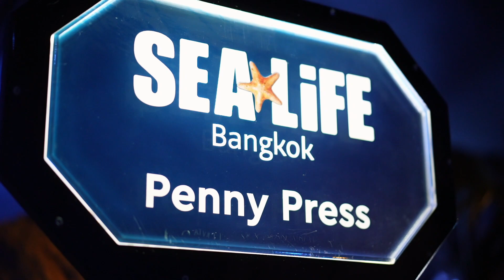SEALIFE Bangkok Ocean World แพลนสองสามวันลั่นไปหนึ่งสัปดาห์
เปิดโลกให้ลูก เปิดประสบการณ์ให้พ่อกับแม่ 🌍✨

สามารถซื้อตั๋วได้บริเวณด้านหน้าทางเข้า ชั้น B1 ได้เลยค่ะ ราคาบัตรผู้ใหญ่ 590 บาท เด็ก 490 บาท (คนไทย) หรือซื้อบัตรล่วงหน้าได้ทางเว็บไซต์ของซีไลฟ์ ได้เช่นกันค่ะ กางแผนที่รับตั๋วแล้วไปตะลุยโลกใต้ทะเลกันเลย

เปิดประสบการณ์ใหม่ๆ แบบไม่มีเบื่อ ได้ทั้งความรู้และความเพลิดเพลินใจ ถือเป็นกิจกรรมครอบครัวที่น่ารักมากๆ นอกจากจะได้ออกไปเจอเหล่าสัตว์น้ำน่ารักๆ นับหมื่นชีวิตแล้ว ยังมีกิจกรรมอีกมากมายที่ Sea Life Bangkok Ocean World